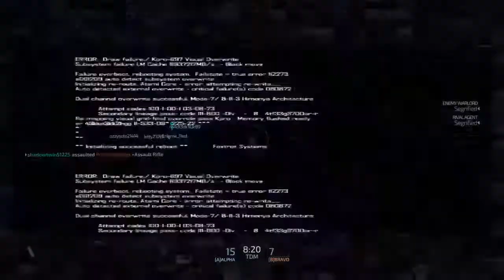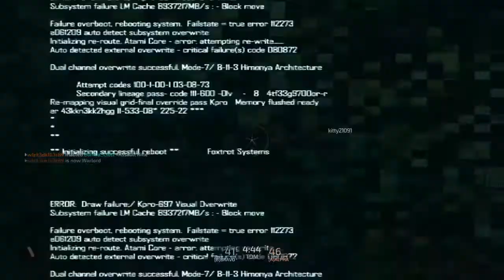Blacklight: Retribution, Bow & Breech Loader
Some clips of the compound bow and breech loader with scatter shot.